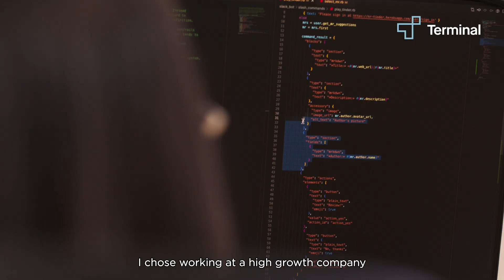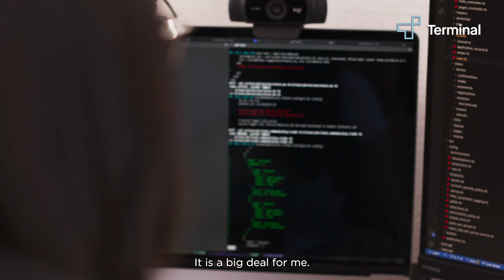Meet Ana Barrios, full-time software engineer at Everly Health via Terminal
“With Terminal I have a clear career path. I get to learn new things and work with people that are growing as well along with me”

Meet Ana Barrios, Software Engineer and Team Lead at Everly Health via Terminal in Chihuahua, Mexico. Prior to joining Terminal, Ana experienced working for a local outsourcing agency and found it frustrating to have multiple bosses with different expectations. Ana wanted to work for an organization where she could have a close and direct working relationship with her boss.

With Terminal, she found the perfect combination of working for a U.S. company while based fully remote in Mexico.

Feeling inspired by his story?  Complete a profile to begin exploring new remote roles today via Terminal.

front end developer salary, full stack developer salary, software developer salary, front end developer jobs, software developer jobs, software engineer salary, software developer, software engineer
hire android app developer, hire ios app developer

About Terminal:
At Terminal, we connect two communities divided by geography, but destined to transform tech: fast-growing companies with global ambition and remote, career-minded, tech talent.

For companies struggling to locate exceptional engineers locally, Terminal delivers full-time, remote-ready rock stars, eager to learn, grow and succeed from day one.

Named a “Best Place to Work” by Inc. magazine, Terminal offers engineers far more than career-defining full-time roles at stellar companies. We offer compensation, including equity, personalized experiences and world- class benefits. We offer invaluable connections to the global Terminal community of like-minded change-makers that make flexible, remote work meaningful and fun.

Please join us as we fulfill our mission - unchanged since our founding in 2017 - to push the world of work forward by bringing career opportunities to premier tech talent globally.